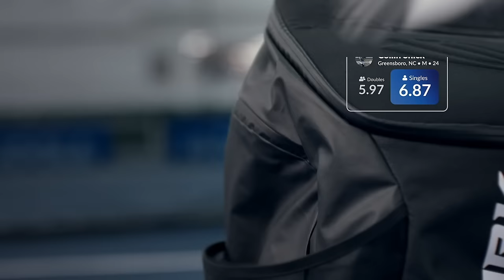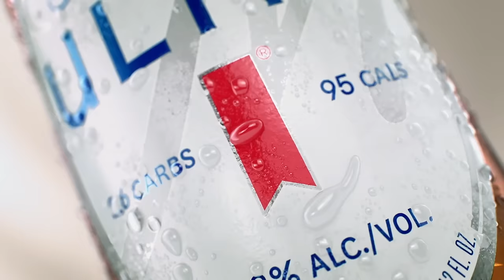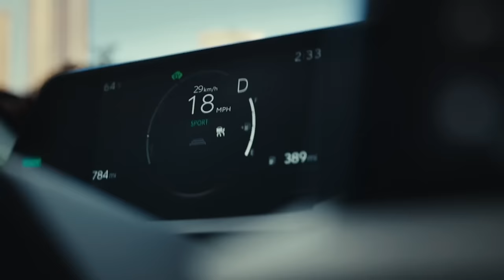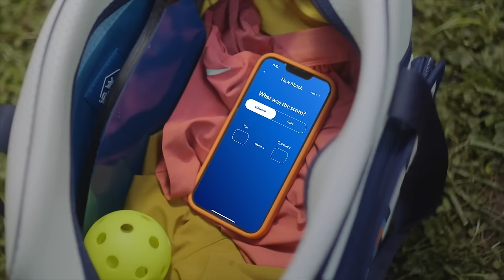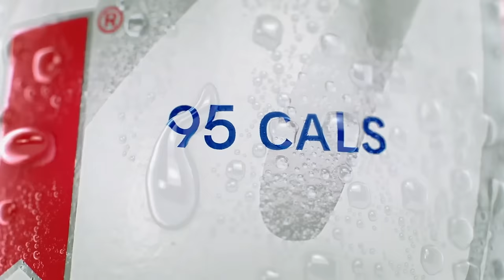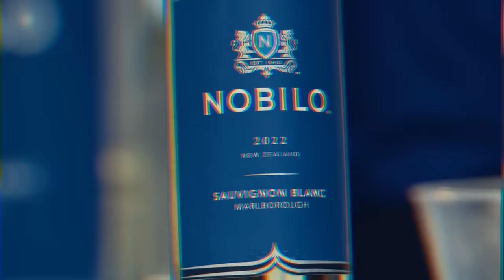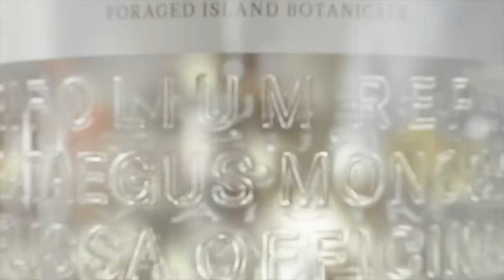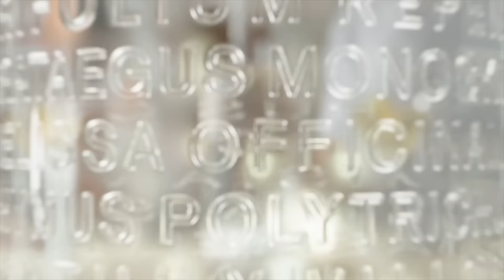MLP Dallas 2023 | Premier Quarterfinal | Brooklyn Aces VS. Columbus Sliders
Get information about our teams, players, live scoring and event updates Major League Pickleball 💫 There’s Nothing Else Like It! MLP2023 MLPDallas Join our mission on social!

Instagram.com/MajorLeaguePB
Twitter.com/MajorLeaguePB
Facebook.com/MajorLeaguePickleball
TikTok.com/@MajorLeaguePB
Pinterest.com/MajorLeaguePickleball

A special thank you to our Official Partners:
Margaritaville
Michelob ULTRA
The Botanist Island Dry Gin
Toyota Prius
Nobilo Sauvignon Blanc
Sunday Swagger
Cirkul
Fromuth Pickleball
OS1st
Grillo’s Pickles
Hospital for Special Surgery
Dulce Vida Tequila
Skechers Pickleball
Knockaround Sunglasses
ProXR Pickleball
Imperial
DUPR